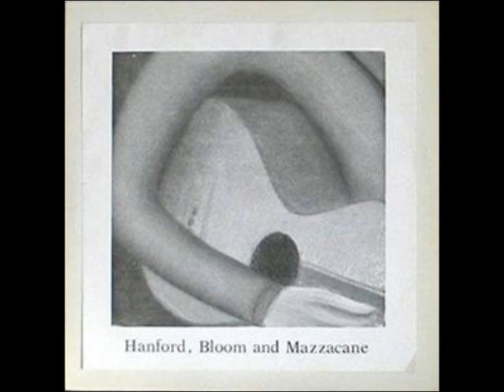Hanford, Bloom & Mazzacane [USA] - b_2. Let Me Hold You For a While.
Lp: Hanford, Bloom & Mazzacane. 1981 - Daggett.